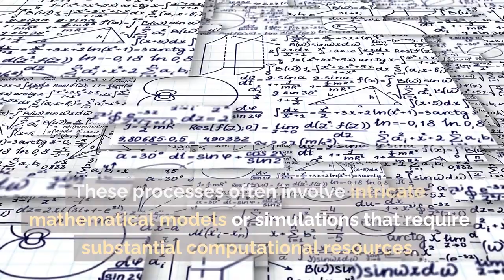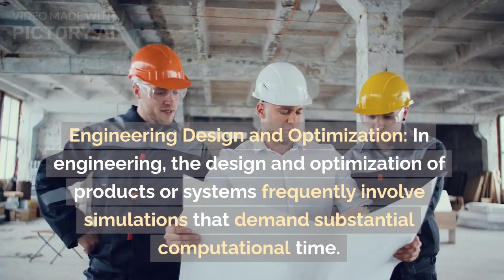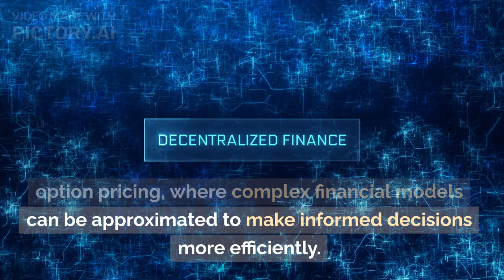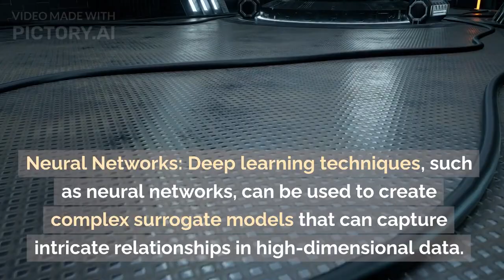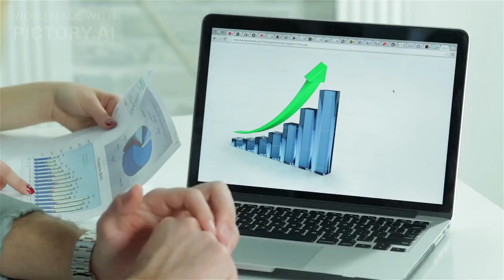Surrogate Modeling: Enhancing Analysis and Optimization through Efficient Approximations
Understanding Surrogate Modeling: A Conceptual Overview
Applications of Surrogate Modeling
Creating Surrogate Models: Techniques and Considerations
Challenges and Future Directions